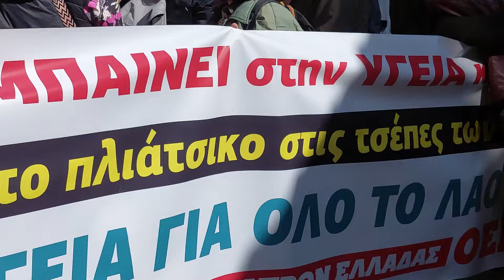Κινητοποίηση στο νοσοκομείο Ευαγγελισμός για τα απογευματινά χειρουργεία επί πληρωμή